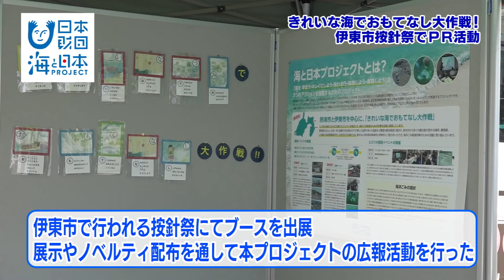きれいな海でおもてなし大作戦 日本財団 海と日本PROJECT in 静岡県 2019 #32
日本有数の観光地として知られる熱海市、伊東市は宿の数が日本一。
多くの観光客が訪れる熱海・伊東を中心に、きれいな海を守りおもてなししようというのが今回のプロジェクト。
5/30のごみゼロの日から海洋ごみ削減のため、清掃活動やミズウオの解剖、按針祭でのＰＲ活動を実施。
最後には熱海サンビーチでごみの分析を行い、きれいな海を守るためにどうしたらよいのか考えた。